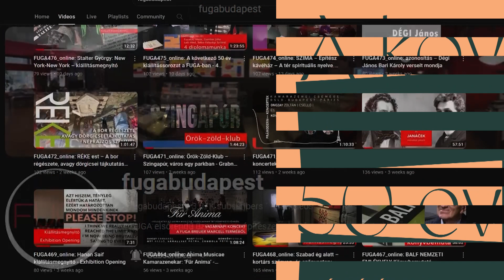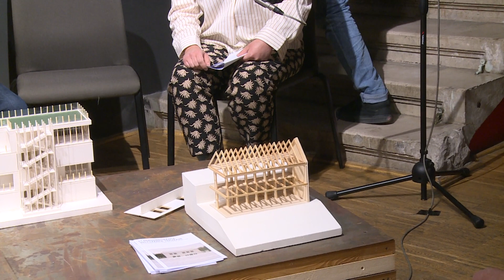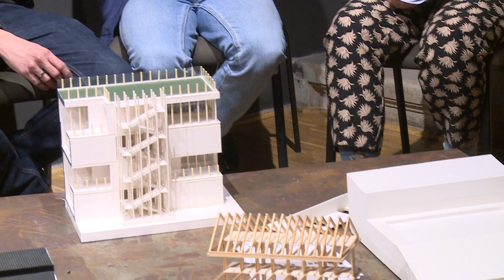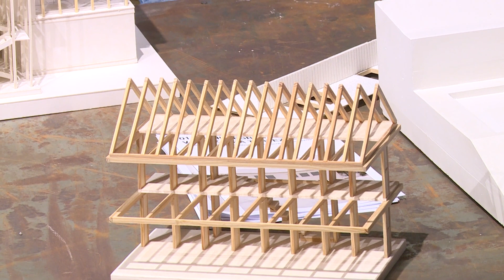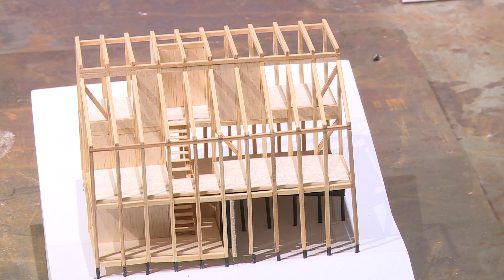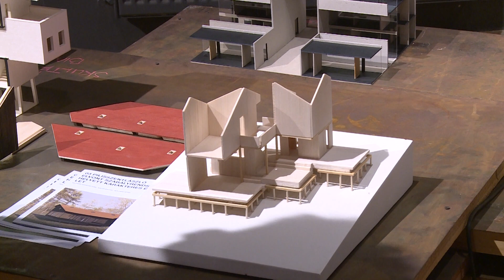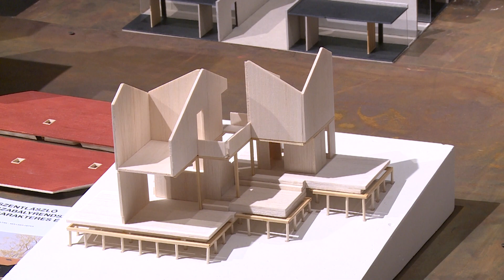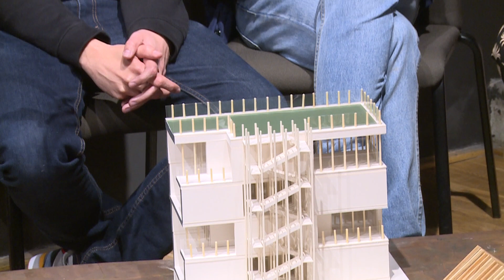FUGA523_online: A következő 50 év No.: 7 - A HASZNÁLÓ FELSZABADÍTÁSA - midissage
A HASZNÁLÓ
FELSZABADÍTÁSA
PARTIZAN ARCHITECTURE: MAJOR ZOLTÁN - MÜLLNER PÉTER
Aki Kérdez: Kamermann Lilla

Kurátor: GUBAHÁMORI

A Partizan Architecture 2013 óta működik, jelenleg Major Zoltán és Müllner Péter alkotja. A csoport gyakorlati és elméleti tevékenysége kiterjed az építészeti és belsőépítészeti téralakításra, bútor- és installációtervezésre, valamint köztéri beavatkozások, térhasználati víziók és kutatások
létrehozására. Az iroda neve a partizán hadviselés eszközeire utal, melyeknek az építészet területén történő újraértelmezése képezi a csoport téralakítási elveinek bázisát. A magasan szervezett formális építészeti stratégiák felépítésükből fakadóan gyakran merevek és lomhák. Ezzel szemben a partizán építészet olyan eszközöket használ, amelyekkel gyorsan, spontán módon lehet alkalmazkodni a megváltozott téri körülményekhez és a felhasználói igényekhez. Munkánk során arra törekszünk, hogy minél egyszerűbb beavatkozással a lehető legmagasabb minőségi változást tudjuk generálni.
Projektjeink az emberi térhasználat kortárs kihívásaira keresnek újszerű, kísérleti megoldásokat. A tervezés során a használat megértésére, újraértelmezésére és kiterjesztésére törekszünk. Ezen szemlélet túlmutat a pillanatnyi funkcionális problémák megoldásán: figyelembe veszi a jövőbeni használat kiszámíthatatlanságát és megpróbál felkészülni az ismeretlenre. Ezzel a szemlélettel különböző helyzetekben próbáljuk feltárni az ember és a környezete közötti folyamatosan változó
viszony újabb és újabb rétegeit.
Az iroda tevékenységének szerves részét képezi a folyamatos kutatómunka. Kutatásaink célja, hogy releváns térhasználati kérdésekről olyan új ismeretek szülessenek, amelyek a tervezési munka során alkalmazhatóvá válnak. Egyik fontos elméleti témánk a használó szabadságának kiterjesztése. Véleményünk szerint a fenntarthatóságot tervezői oldalról csak azzal lehet biztosítani, ha az általunk tervezett bútorok, belső terek, épületek hosszú távon használhatók, tehát képesek
alkalmazkodni. Ezt az alkalmazkodóképességet pedig úgy érhetjük el, ha a használónak szabadságot biztosítunk környezete alakításában. Ebben az esetben ugyanis „tovább tervezheti” azt, így nem csupán a tervező által elképzelt program valósulhat meg, hanem akár teljesen újak is kialakulhatnak.
A használónak biztosított szabadság azonban közel sem jelenti azt, hogy a tervező felelőssége csökkenne, hiszen nekünk kell meghatároznunk azokat a pontokat, ahol lehetőséget biztosítunk a beavatkozásra.
Az iroda elméleti munkáihoz szorosan kötődnek az elmúlt években a kiállításon is bemutatott családi házak. A brennbergbányait hátom éve adták át, a tinnyei a megvalósítás utolsó fázisánál tart, míg a pilisszentlászlóit idén év elején kezdték kivitelezni. Különböző megközelítéssel, de mindhárom esetben olyan térbeli struktúra létrehozására törekedtünk, amelyben az egyes helyiségek
helye szabadon megválasztható a tervezés alatt, és – éppen ezért – könnyen megváltoztatható később, a használat során is. A kiállított makettek igyekeznek bemutatni az épültek téri rendszerét,
anyaghasználatát és formáját. Az egyes makettekhez füzetek is tartoznak, amelyek szövegeken és rajzokon keresztül tárják fel az építészeti elképzeléseket. Minhárom szöveges elemzés kitér a – tervezők által definiált – feladatra, valamint részletezi a megoldás pontos módját. Mindezek után pedig a használó és a tervező szempontjából is értékelik az épületeket. A kiállítás másik részét azok a hallgatói tervekhez készült maketteket adják, amelyek a Debreceni Egyetem Építészmérnöki Tanszékén az iroda tagjai által kidologzott tervezési tantárgy
keretében készültek. A szemeszter a térileg fenntartható lakhatás témakörét járja körül. A harmadéves hallgatók nagyléptékű társasházakat terveznek, amelyekhez az egyes lakástípusok (mint alapegységek) kidolgozásával indítjuk a félévet. A három különböző méretű alapegység tervezése során különös figyelmet fordítunk arra, hogy ezek a jövőben képesek legyenek a megváltozott használat befogadásához alkalmazkodni (fizikai átrendezéssel, bővítéssel vagy csupán a használat
átalakításával). A lakásokat ezután olyan módon fűzzük egymáshoz, amely biztosítja a publikus és a privát terek közötti megfelelő átmenetet, ugyanakkor gazdaságos és valós alternatívát jelent a domináns középfolyosós megoldások helyett. A nagyméretű struktúrák tervezése során ugyan mindenki azonos feladatkiírás alapján halad, azonban a félév során meghozott egyéni döntések, illetve a helyszínhez való alkalmazkodás függvényében meglepően sokszínű végeredmény születik:
a sokszintes, vonalszerű épületekkel egyszerre jelennek meg az alacsony-intenzív beépítések, illetve a középmagas, terepszerűen burjánzó megoldások.

A sorozat támogatója a Nemzeti Kulturális Alap.